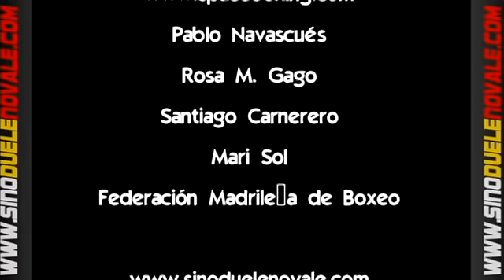Combate Boxeo Rudy Encarnacion vs Vitaly Shimanov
Combate Boxeo Profesional Rudy Encarnacion vs Vitaly Shimanov  celebrado el 4-Junio-2010 en el Pabellon Duque De Algete(Madrid) Combate Completo.